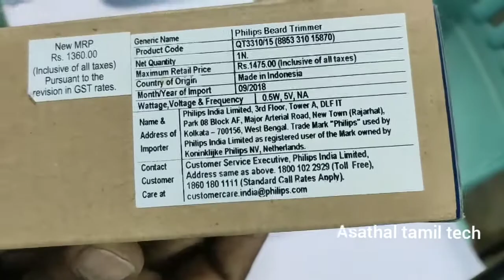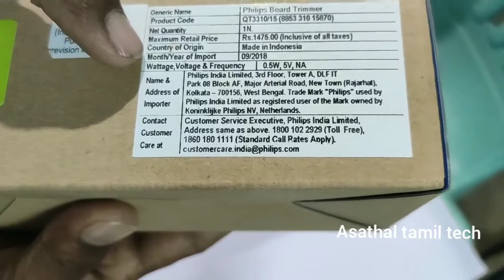Best Trimmer From Philips? Philips trimmer series 3000 Durapower trimmer Unboxing & Review.|| tamil